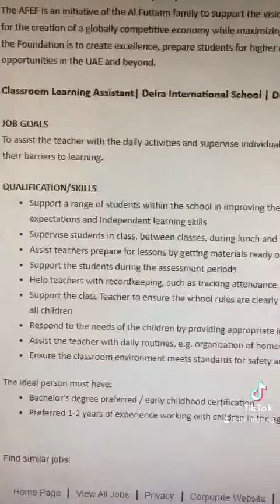Al-Futtaim Company Job- Classroom Learning Assistant | Deira International School